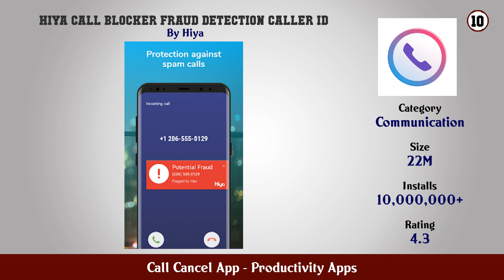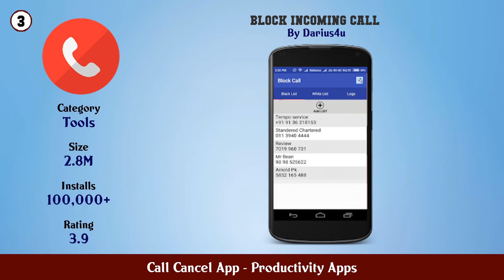Top 10 Call Cancel App Android Apps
In this video we have listed Top Call Cancel App Android Apps. This video is for information and reference purpose only.